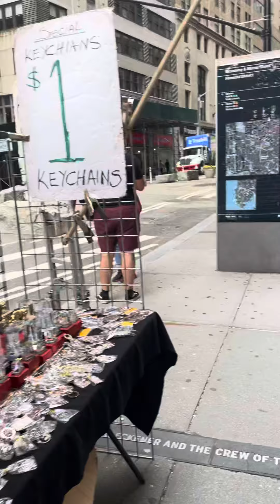The Iconic Bull In New York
The Bull In New York!
Agent for Musicians Ceo have worked with many Major People in the Entertainment Industry! Including Grammy Award Winning Producers Mike Dean (Kanye West, Madonna, Scarface etc.), Entertainment Lawyers Robert Celestian (XXXTentacion, Pop Smoke, Tikashe 69 & More), Technotronix Ya-Kid-K "Pump Up The Jam" & More! Zan have also made many appearances in Source Magazine, MTV, VH1, Appeared On Wu-Tang Clan American Saga on Hulu, and have Dance Hits! Get on The Biggest Playlist In The Industry, Work with Major Rappers & Artist, Tour around the U.S.A. in the best Clubs/Venues! Go to our Website for more information!

TO SIGN UP TO PERFORM DURING SXSW GO TO agentformusicians.com